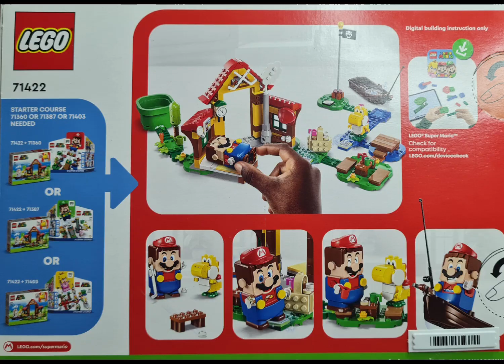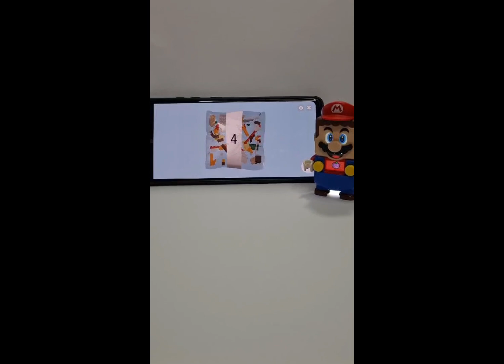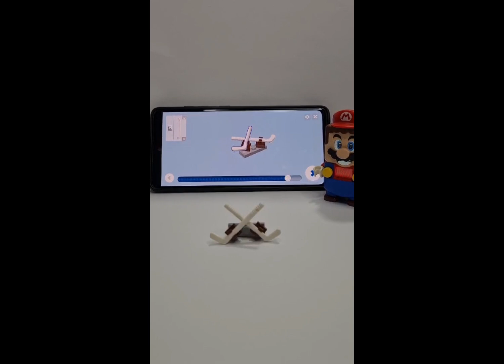Picnic at Mario's Hause/Lego Super Mario 71422/Expansion Set